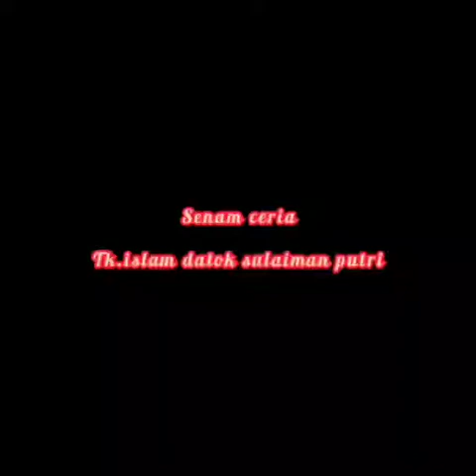Konten jumat senam bersama Bu'guru Tk. Islam Datok Sulaiman putri.